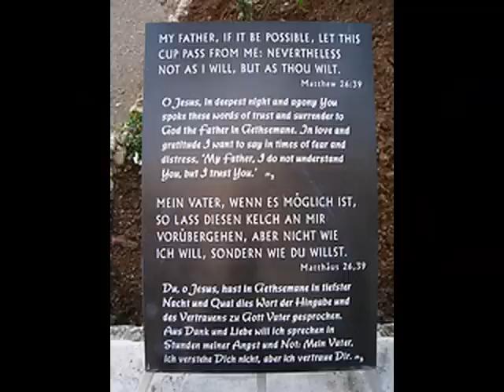SPCC Songs - The Holy City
Performed by the SPCC Alumni Choir

Last night I lay asleeping
There came a dream so fair
I stood in old Jerusalem
Beside the temple there
I heard the children singing
And ever as they sang
Methought the voice of angels
From heaven in answer rang

Jerusalem, Jerusalem
Lift up you gates and sing
Hosanna in the highest
Hosanna to your king

And then methought my dream was changed
The streets no longer rang
Hushed were the glad Hosannas
The little children sang
The sun grew dark with mystery
The morn was cold and chill
As the shadow of a cross arose
Upon a lonely hill

Jerusalem, Jerusalem
Hark how the angels sing

And once again the scene was changed
New earth there seemed to be
I saw the Holy City
Beside the tideless sea
The light of God was on its streets
The gates were open wide
And all who would might enter
And no one was denied
No need of moon or stars by night
Or sun to shine by day
It was the new Jerusalem
That would not pass away

Jerusalem, Jerusalem
Sing for the night is over
Hosanna for evermore
Hosanna for evermore